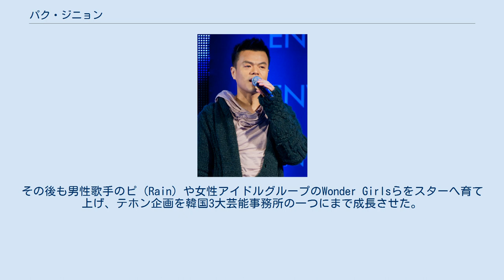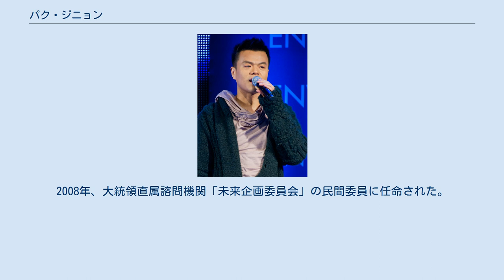パク・ジニョン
パク・ジニョン（漢: 朴軫永、韓: 박진영、1971年12月13日 - ）は、JYPやJ.Y. Parkの名で活動している韓国の男性シンガーソングライター、音楽プロデューサー、実業家である。
JYPエンターテインメントの創業者で、アイドルグループを中心に数多くのアーティストを生み出し続けている。
愛称は餅が大好きなゴリラを意味する餅ゴリ。
 1971年12月13日、ソウルに生まれる。
父親の転勤で小学1年生の時に渡米し、2年余りニューヨークに居住した。
そこでブラックミュージックに触れ、音楽にのめり込んだ。
高校生の頃には、KUWATA BANDの「スキップ・ビート」を聴き、アジア人でも黒人音楽ができるということに衝撃を受けた。
そして、延世大学校在学中に、歌手になることを決意した。
 1992年、グループ「パク・ジニョンと新世代」で歌手デビューするも振るわず、再デビューのために受けたオーディションにも次々落選。
その後、歌手キム・ゴンモのマネージャーに拾われてバックダンサーを務めていたところ、作曲家のキム・ヒョンソクと知り合い意気投合。
ヒョンソクの家に転がり込んで音楽理論を学んだ。
1994年、ソロのR&B歌手として復帰。
当時としては珍しかったメディア戦略やセクシーな衣装とダンスで注目を集め、一躍人気者となった。
 1997年、所属事務所であったデヨンAV（現・ポイボス）から独立し、「テホン企画（現・JYPエンターテインメント）」を設立。
プロデュース活動も開始し、R&Bやヒップホップ調の音楽に家族愛など庶民的な内容の歌詞を載せた楽曲を特色とする男性アイドルグループ「god」は幅広い年齢層から支持される国民的グループにのし上がった。
その後も男性歌手のピ（Rain）や女性アイドルグループのWonder Girlsらをスターへ育て上げ、テホン企画を韓国3大芸能事務所の一つにまで成長させた。
 2001年4月、自身のイニシャルを取って、テホン企画を「JYPエンターテインメント」へ社名変更。
8月、KOSDAQへ上場させた。
 2003年、米国進出し、ロサンゼルスを拠点にプロデュース活動を行った。
2004年、メイスの復帰作への楽曲提供を皮切りに、Cassieやウィル・スミスのプロデュースを手掛けた。
日本でも精力的に活動し、AIやSMAPとコラボレーションを行った。
 2007年、6年ぶりに歌手活動を再開。
2008年、大統領直属諮問機関「未来企画委員会」の民間委員に任命された。
 2015年に韓国・日本・台湾出身メンバーから成る多国籍ガールズグループTWICE、2018年にボーイズグループStray Kids、2019年にガールズグループITZY、2020年に日本人ガールズグループNiziUをプロデュースした。
 2020年10月7日、日本でベスト・アルバム『J.Y. Park BEST』を発売した。
 フルアルバム スタジオアルバム ミニアルバム シングル デジタルシングル ベストアルバム